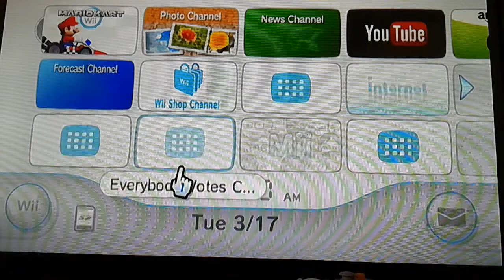Mario kart Wii - 50cc mushroom cup- grand prix